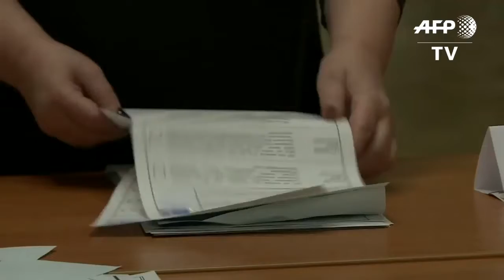Officials Count Russian Presidential Elections Votes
March 18, 2018 - Election officials counted ballots in Russia on Sunday as polls closed and projections pointed to a fourth presidential term for Vladimir Putin. IMAGES